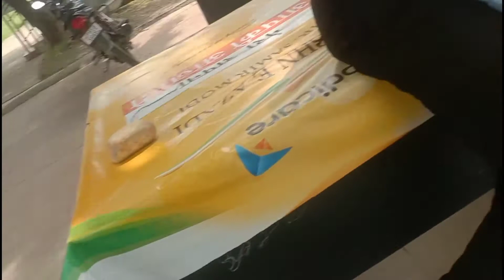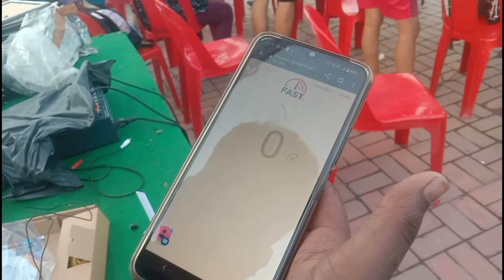Nehru Stadium 🏟️ Connection || Excitel Broadband Part 2